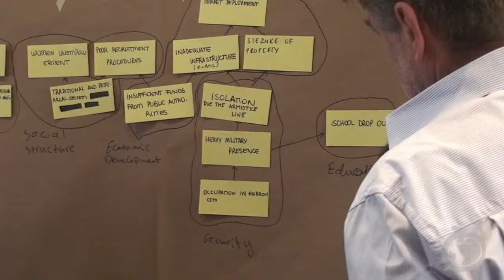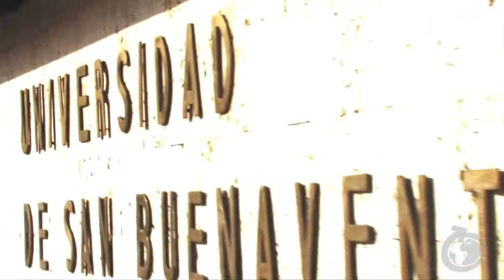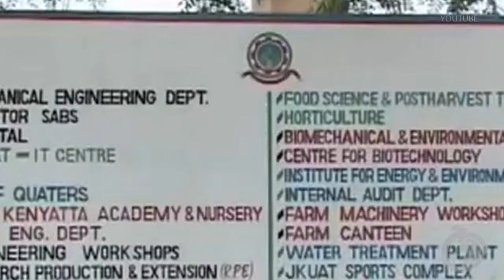Cooperation and Development Network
The Cooperation and Development Network - CDN is a network of post graduate education programs in cooperation and development whose aim is to train professionals on different issues about economics, cooperation and human development.